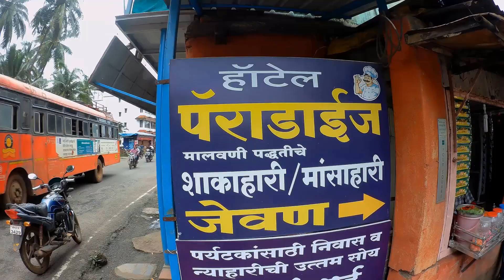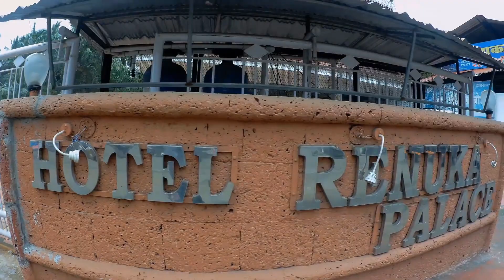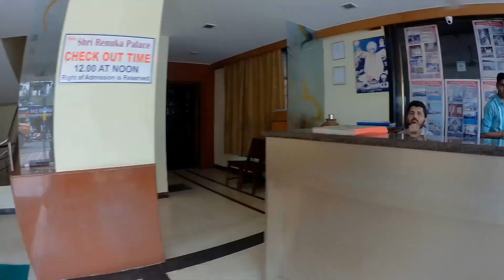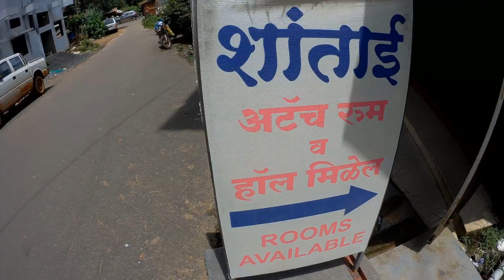Things To Do In Sawantwadi | Food | Accomodation | Konkan Series No.9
In this Video, I have shown what are the thing famous in SAWANTWADi, where to stay if you are solo / family, food joints & the most beautiful sawantwadi lake.
You can travel the whole sawantwadi on foot.

▸ Gopro Hero 7
▸ Gopro Hero 7 battery
▸ Gopro Hero 8
▸ Gopro Hero 8 battery
▸ Gopro Hero 9
▸ Gopro Hero 9 battery
▸ Micro sd card for Gopro
▸ Gopro shorty
▸ Gopro adapter